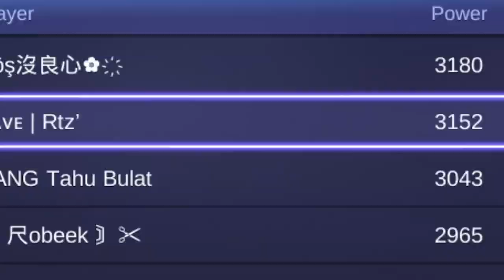New Killing Machine of Mage Assassins! ʀᴀᴠᴇ | Rtz’ Top 2 Global Selena ~ Mobile Legends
Backsound Video